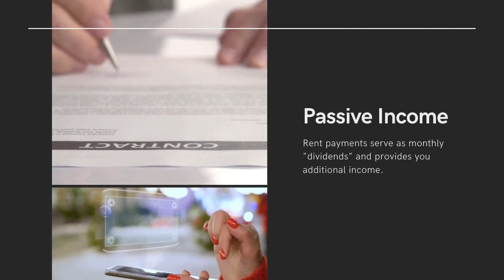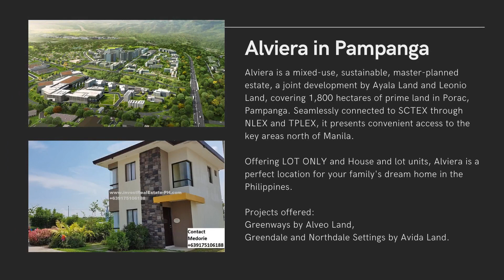Sharing #11: Start your property investment now.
Start your property investment now.
Here are some smart ways on making money grow on real estate investment in the Philippines.

For more information on current project and promotional offers from Ayala Land, please DM me.

This video is for general marketing purposes on real estate investment in the Philippines.